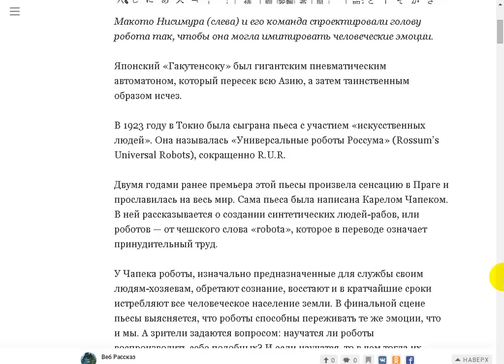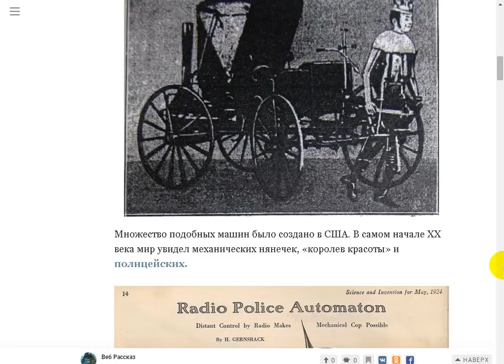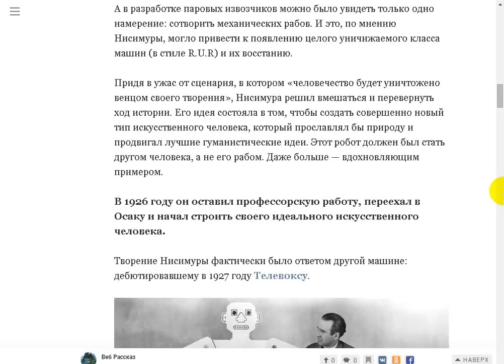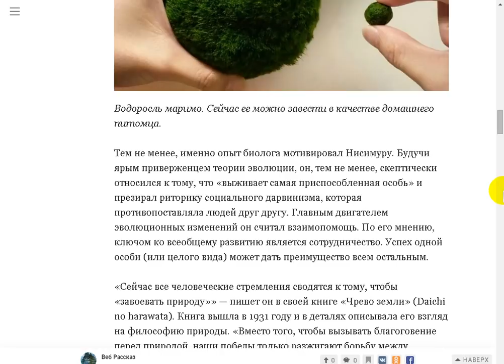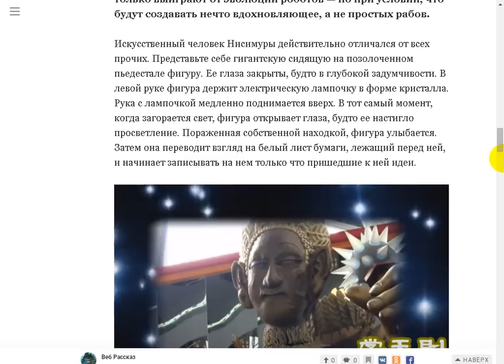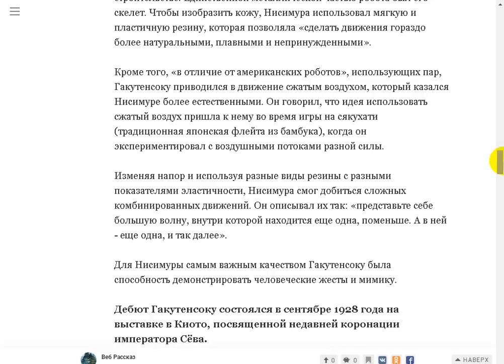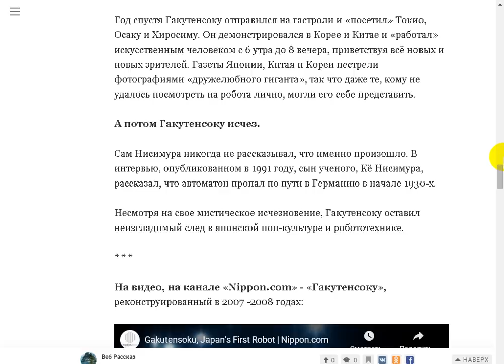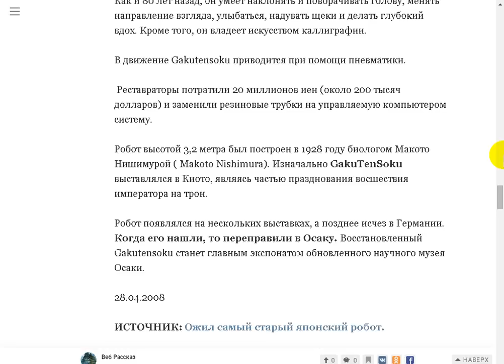Японский робот, который таинственно исчез в 1930-х.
Поддержать автора канала можно здесь:
Сбер Банк Visa: 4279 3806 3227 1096
Сбер Банк МИР: 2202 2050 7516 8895
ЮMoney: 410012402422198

- Веб Рассказ на Boosty. Поддержать автора канала можно здесь
Поддержать автора канала можно и здесь:
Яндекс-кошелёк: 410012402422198